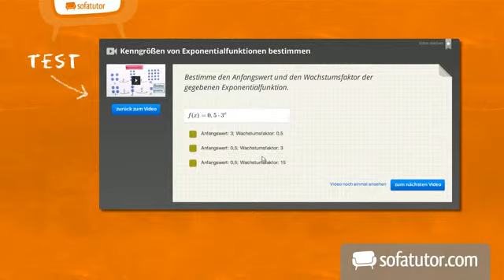Haustiere: Die Katze - der kleine Hausjäger | Biologie | Tiere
Das komplette Biologie-Video zum Thema Die Katze - ein Schleichjäger findest du

Inhalt:
"Die Katze"
"ein Schleichjäger"
"Katze"
"jagen"
Die Katze - ein Schleichjäger
Die Katze
was ist ein schleichjäger
katze ein schleichjäger
jagen
katzen
Tiere

Dieses Biologie-Video zum Thema Heimtier-Haustier-Nutztier gehört zum Themengebiet "Tiere".